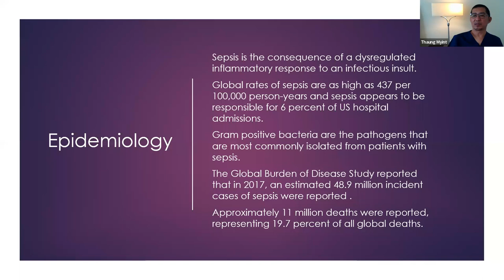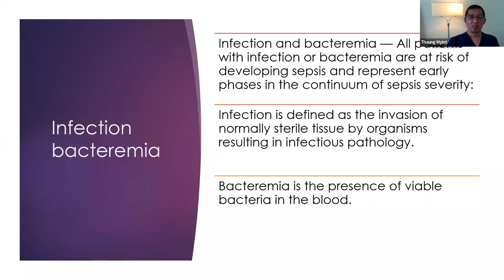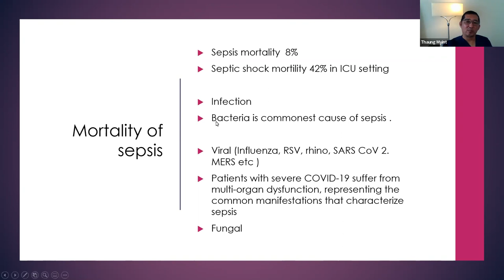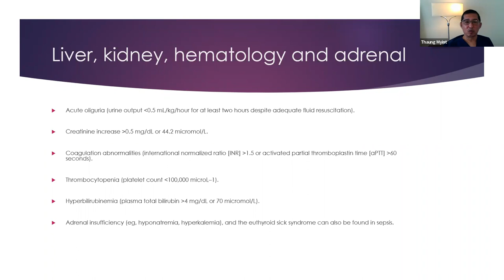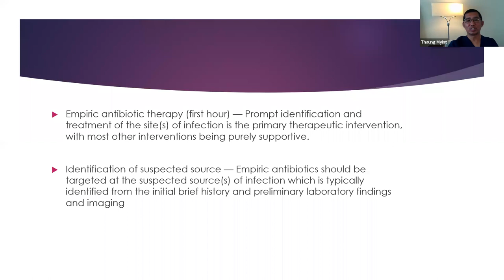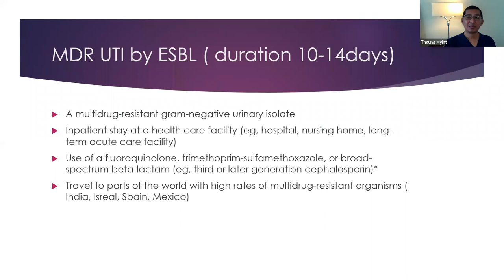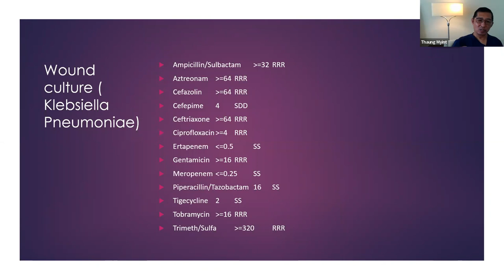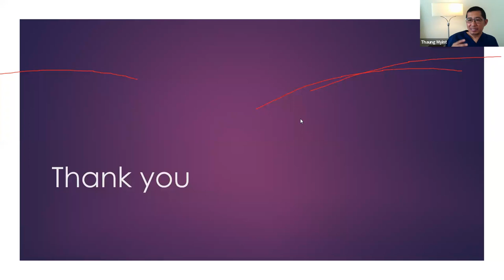Sepsis awareness and management in primary care by Dr Thaung han Myint on March 20 2022